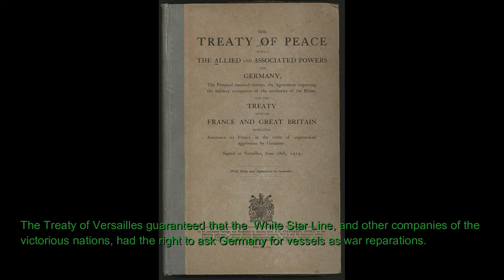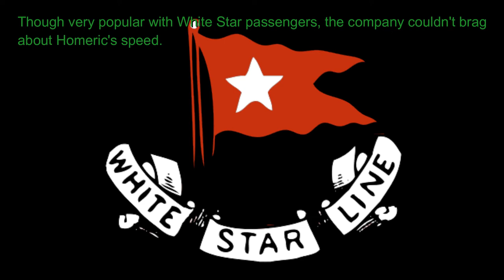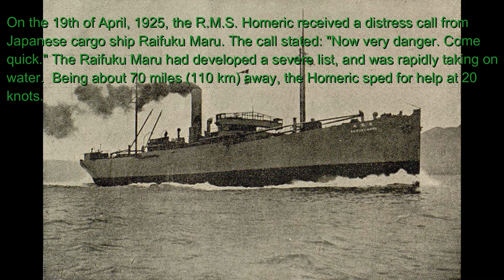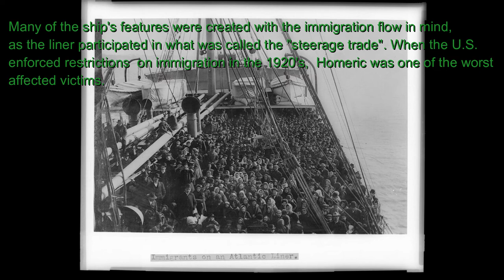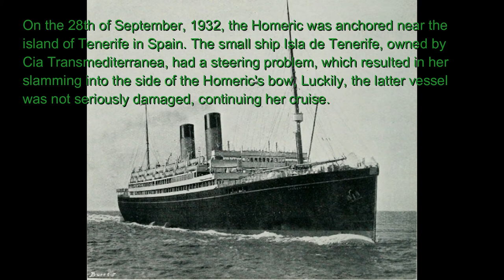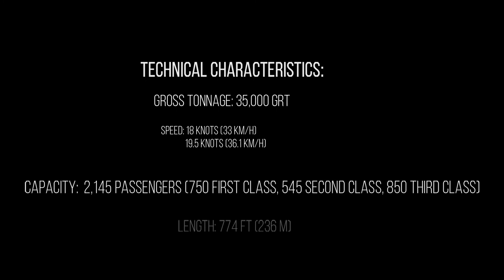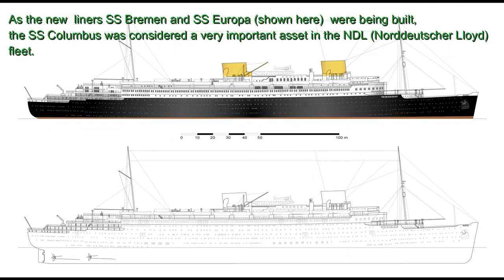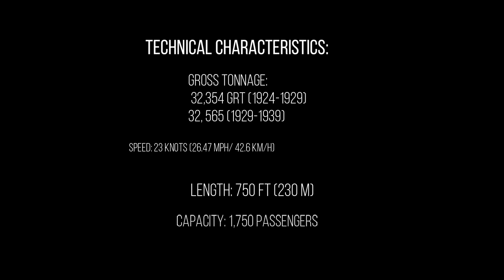German Liners Part 4: The Columbus Class (Two Ships-One Name)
In Part 4 of my German Liners project, we learn about two vessels with the same name, of the same class, but with very different fates. The Columbus Class, comprised of these two ships, played no less of a role in the world's maritime history than the famed Imperator class, and therefore, could not be left out of this project. Enjoy!
DUE TO THE COMMONIALITIES BETWEEN THE TWO VESSELS, IMAGES USED DURING THE PRESENTATION OF ONE SHIP MAY ACTUALLY BE DEPICTING THE OTHER, AND VICE VERSA.